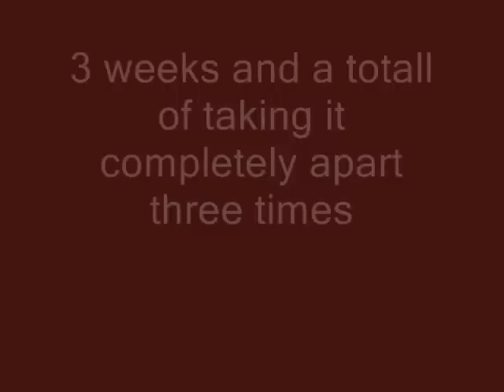Automatic transmission rebuild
this winter i rebuilt my automatic transmission in my 1986 Toyota 4runner. i just put this slide show together of the rebuild, oh and i also sent and got my torque converter rebuilt.

 DJ Ravine mixed the music. (look him up on you tube)

BTW right now my truck is open diffs and IFS and it needs a new trans computer so thats why it's not doing to much.